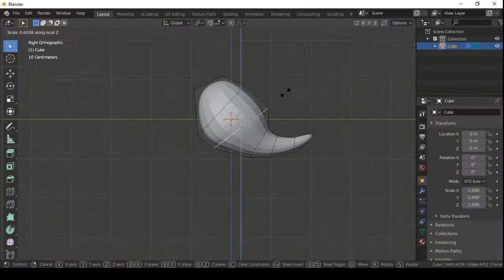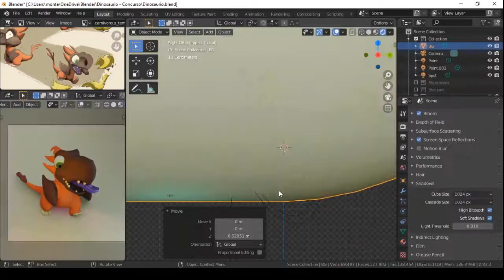RETO BABY DINO by Andree Montenegro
Únete a nuestro twitter: @RRicardo3d